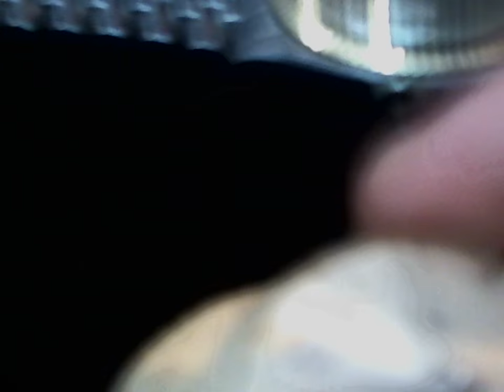十點九分鐘錶Rolex 1601型 古董勞力士 爸爸爺爺.被塵封在抽屜裡的回憶5-2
(R.O.C TAIWAN) Watch9After10詹師傅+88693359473
這是修前的老樣子2
古董勞力士 爸爸爺爺的回憶.被塵封在抽屜裡的回憶 .因為認為老舊外表就是不堪再入眼.其實不然.勞力士古董1601型是常常被埋在土裡的真金真鑽.經過詹師傅的手讓他恢復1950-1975年時的絕世風華.誰帶起來都氣質顯注...
(Watch 9 after 10 十點九分鐘錶手錶保養遵循日內瓦工序守則)
01.記錄拍照鑑定.所有鑑識印記.型號.序號.機蕊序號.型號.與原廠標誌貴金屬印記
02.先拆除錶帶.錶帶節.錶帶扣.表殼玻璃.表殼防水管.(無傷痕開啟底蓋)錶殼底蓋防水圈.表殼螺牙.表冠.龍心.
03.仔細檢查測試評估更新.錶帶彈簧棒.錶栓.龍心是否入水生鏽.錶冠防水圈硬化更新.錶殼玻璃防水墊圈更新.防水管更新.底蓋防水圈更新.(上車床)底蓋螺紋清理.
04.細心檢視機蕊.帶上手套將機蕊與表殼分離.並拍照做紀錄
05.紀錄拍照將裸機在測表機上顯示維修前的數據資訊.與六方位方向差的資訊
06.使用品牌專用工具(無傷痕)分離指針和錶盤.並拍照檢查在顯微鏡下修正與技術檢查
07.顯微鏡下以20-60倍檢查每個零部件是否出現油垢磨損，用精密高超技術工序排除.無法排除時要時更新原廠零件.
08.遵循日內瓦維修手則手工古法清潔洗淨機芯零件及第二道自動機械洗油潔淨
09.審慎再檢察清理後的每個元件並拍照做紀錄，
10.專心並迅速的組合每個零件.準確並適量的點加原廠5-10種不同號數零件潤滑油
11.完成組合在顯微鏡下檢視擺輪走時的力度.並上測表機調整方向差與快慢.
12.比對維修前數據.是否完成如出廠前的數據值(COSC)標準值
13.複雜功能表.問錶.調聲調問錘速度是否合乎發行年代與鐘聲相付合.鬧鈴.寄點是否準確.年曆.月相.萬年曆.閏年閏月日夜是否歸位.計時追針是否潤滑準確迅速歸位.懷錶芝麻鍊(瀕臨擒縱.氣扛擒縱).航海計時器(厄恩蕭.克里斯多夫.脈衝擒縱)等時性能是否達標.寶磯游絲.燈籠游絲.筒形游絲.角度是否準確.陀飛輪與卡羅素.行走是否無逆差.
14.組合完成防水錶測試防水功能完整
15.完成手錶上旋轉上鍊方向機48小時.非複雜錶48小後上測錶機最後 6 方位觀測
16.燒錄光碟紀錄讓錶主安心接回手錶
                                                                                      錶匠 詹師傅
10491台北市中山區合江街180巷15號